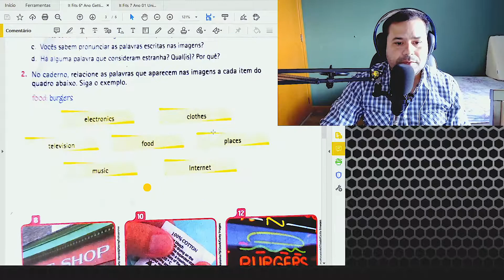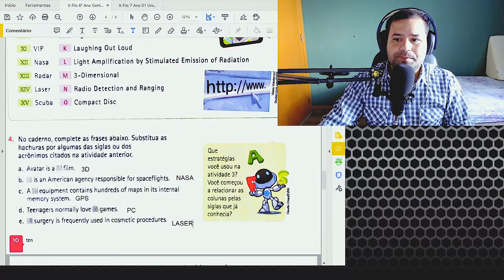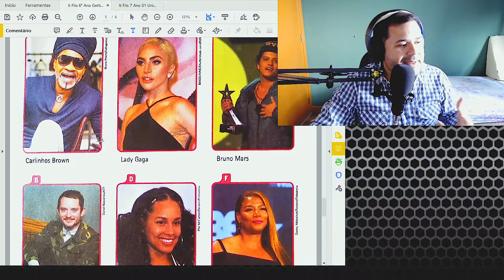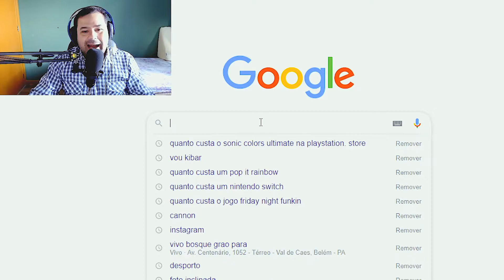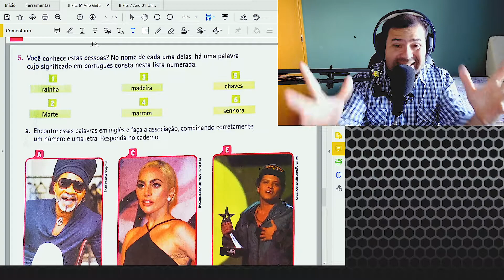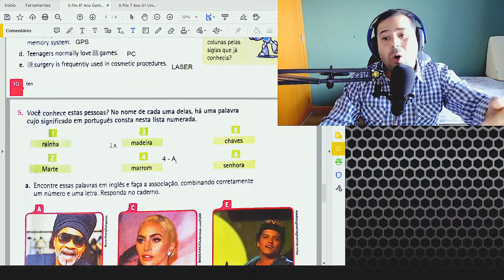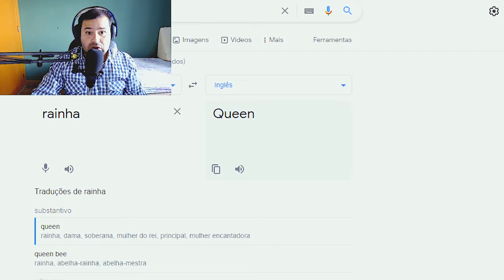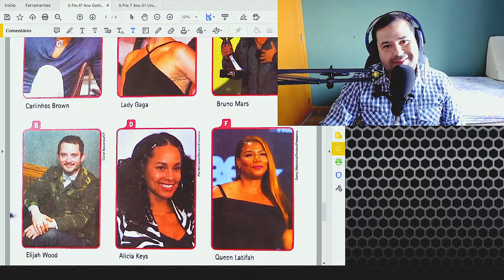It Fits 6º ano 05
Neste vídeo corrigimos a questão 4 da página 10 e solicito a questão 5 da página 11.

Lembre-se: não precisa colocar nome no grupo.

Presença só com atividade feita!

Qualquer dúvida é só ir no pv

Beijo e queijo!